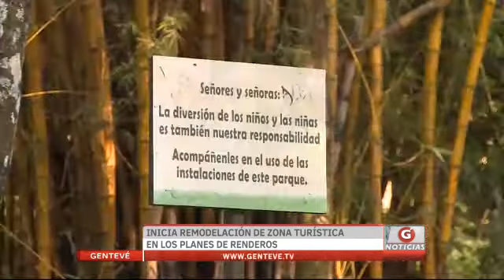Gentevé Noticias - Inicia remodelación de zona turística en los Planes de Renderos